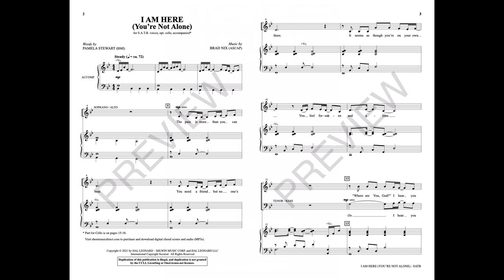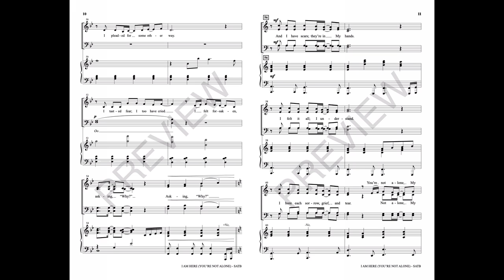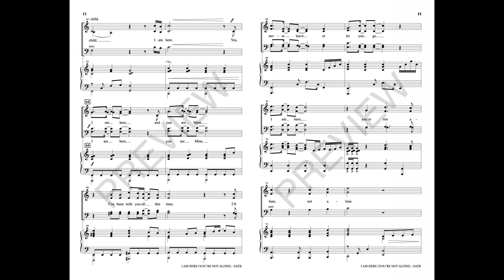I AM HERE (YOU'RE NOT ALONE) (SATB Choir) - Pamela Stewart/Brad Nix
A balm of assurance, the lyrics of this song are a reminder that God not only sees and hears us, but understands our pain through His own human sorrow and suffering on this earth. Inspiring words are joined to lightly contemporary music to create a rich and melodically compelling anthem. A full expressive range is explored as the piece unfolds, bringing layers of meaning and purpose to the promise of God's eternal presence with us.